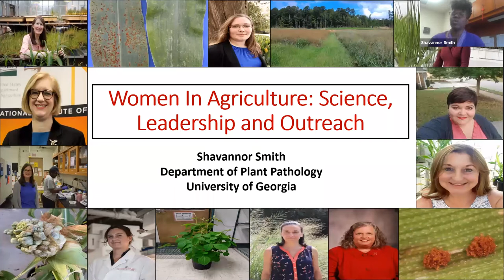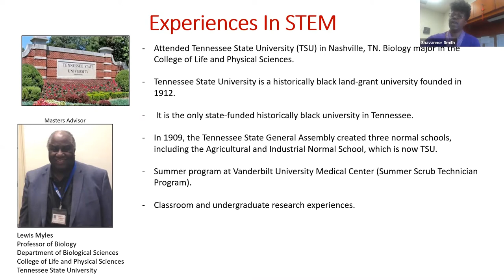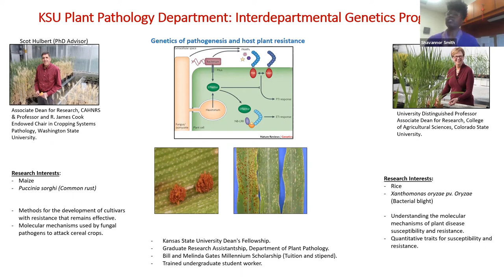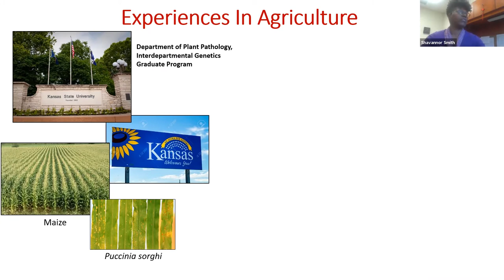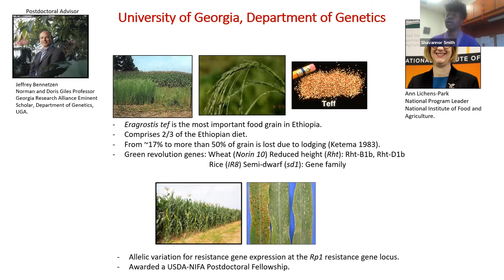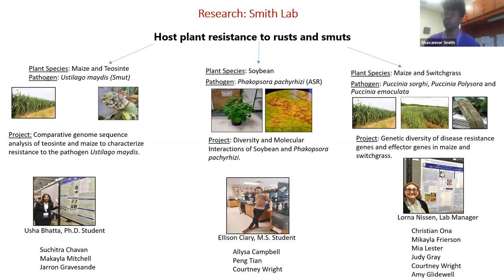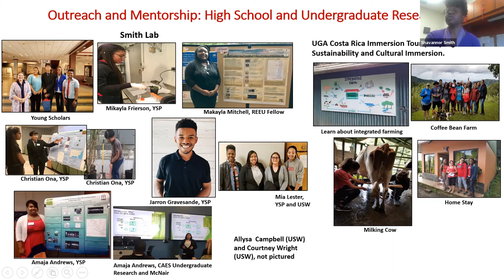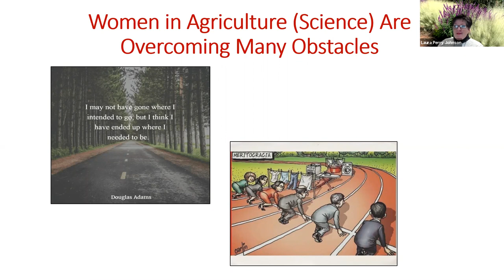UGA Women in Agriculture Leadership Initiative Speaker Series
UGA Women in Agriculture Leadership Initiative Speaker Series  with Shavannor Smith Department of Plant Pathology at UGA.